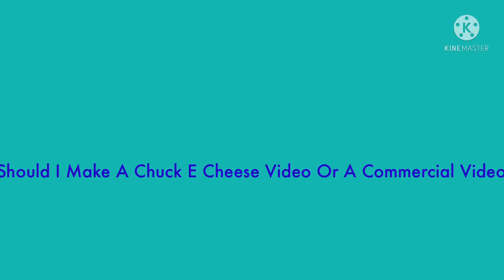Which One Should I Do?